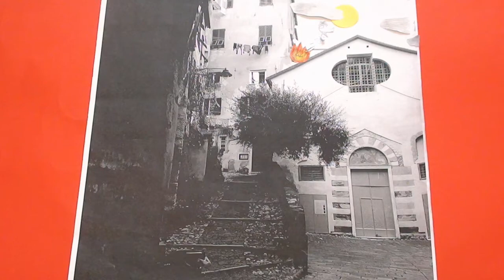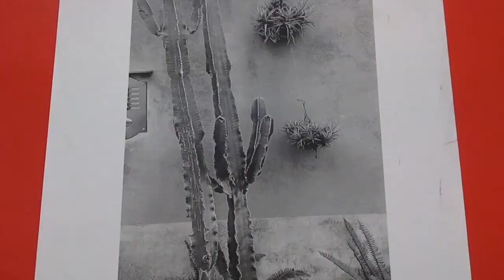Il Quartiere del Carmine per noi. Classe Prima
Il quartiere del Carmine "esplorato" e reinventato da una classe prima